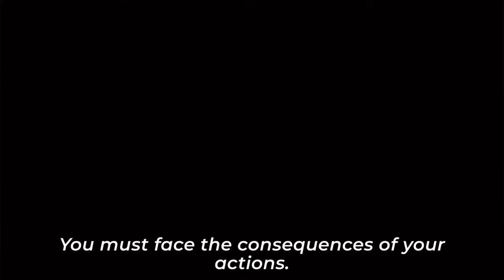Trollge: ''The Ruler Of Everything'' Final Incident Chapter 3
The ruler of everything chapter 3 is here!! and this will be the end of this series, hope you guys enjoyed this series!

Characters - the ruler, godhimself, anti ruler, boiling stars, the god of earth, elder gods, the new god, evildoer, the clockwork

Timestamps:
0:00 intro
0:14 ruler meets the new god
1:45 ruler is back
2:25 ruler killing the elder gods
2:43 new god absorbing the power of elder gods
3:07 clockwork's arrival
4:01 ruler's revenge
5:32 new god's curse lifted
5:44 the fall of anti ruler
6:24 anti ruler's sacrifice
6:43 new god trapped in underworld
7:15 god's return
7:30 there is a future
7:50 The End